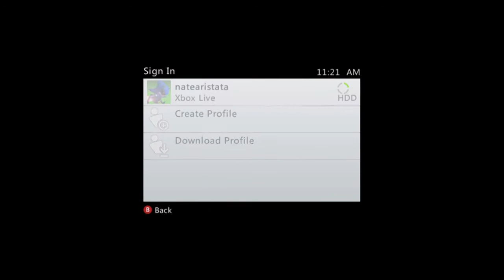Dark Souls, pt. 5 - I make friends with the Wicked Witch of the... East? West? Where am I?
WHAT YEAR IS IT